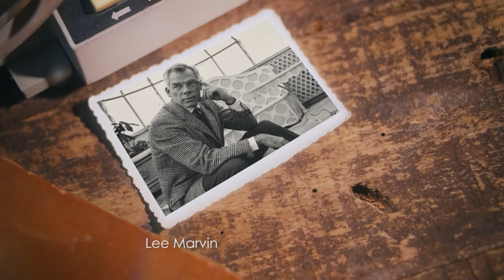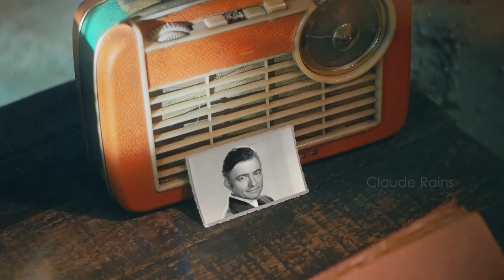PROMO Begin the Beguine